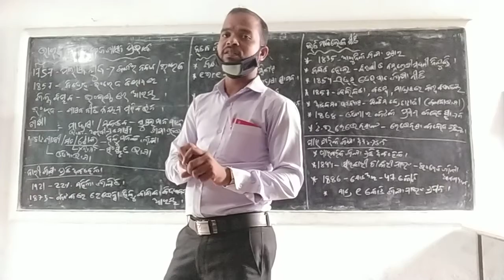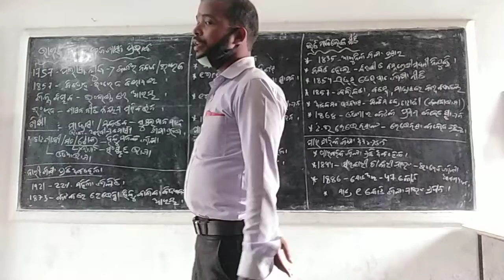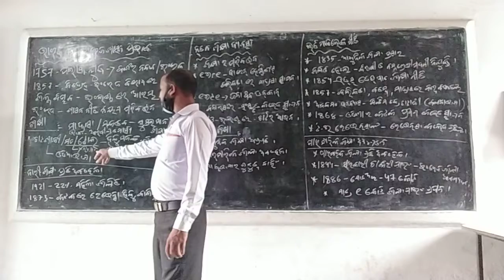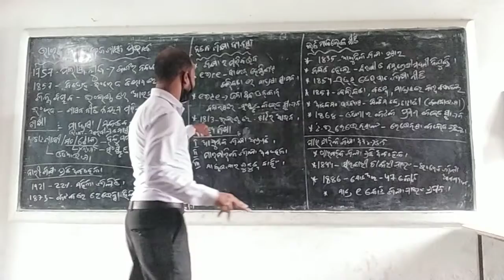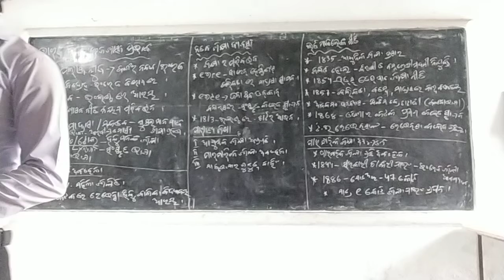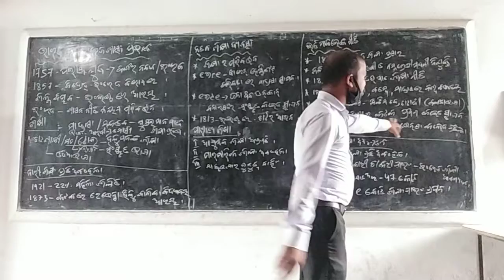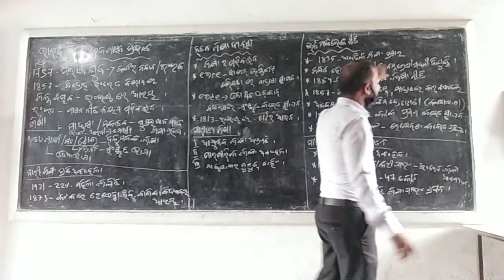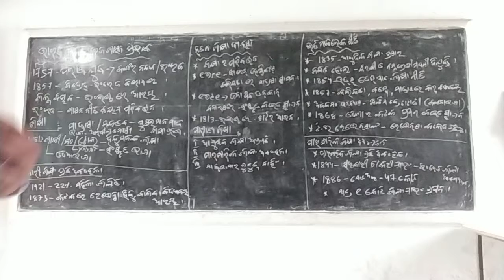ଅଷ୍ଟମ ଶ୍ରେଣୀ ଇତିହାସ ଭାରତ ରେ ଇଂରେଜ ଶାସନ